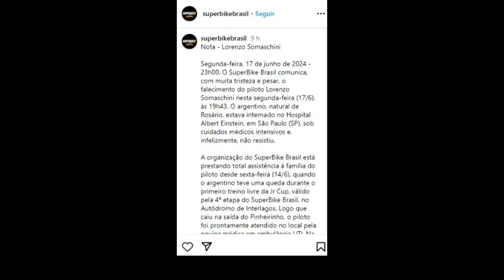DOLOR POR LA MUERTE DE LOLO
Lorenzo Somaschini sufrió un grave accidente el viernes pasado en el autódromo de Interlagos, en San Pablo, y falleció en la noche de este lunes en el Hospital Israelita Albert Einstein, del distrito paulista de Morumbi. Dolor en la comunidad del colegio San Patricio al que asistía. Hoy no dictó clases y prepara una misa en su homenaje. Hablamos con un especialista sobre el tema.